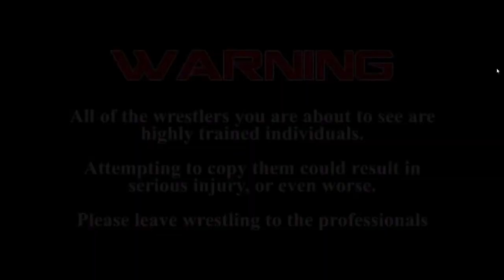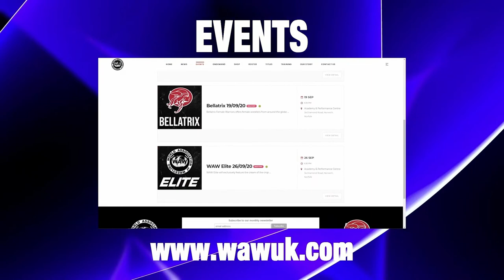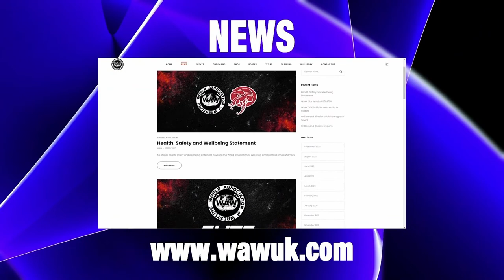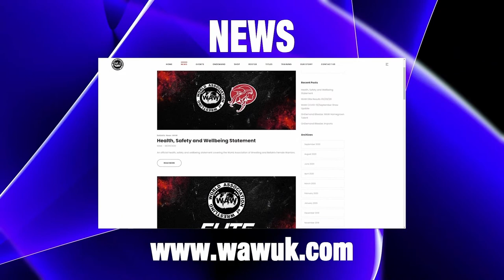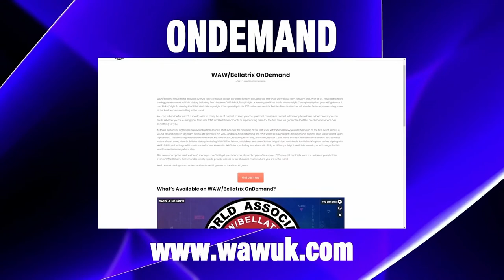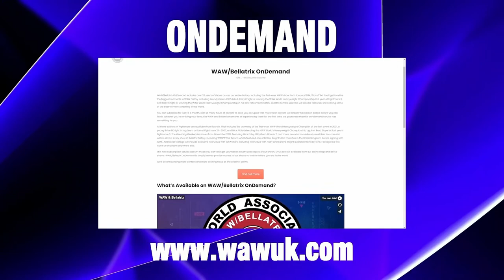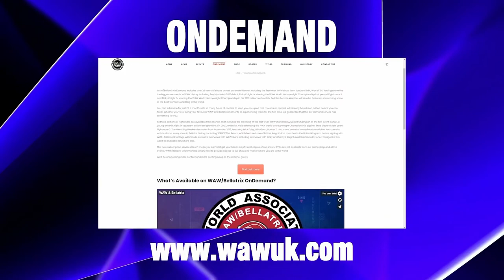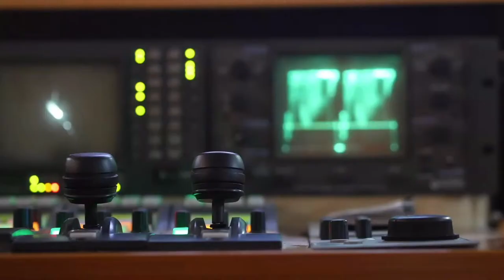WAW Free Show - 09/09/23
Live WAW Wrestling from the WAW PC